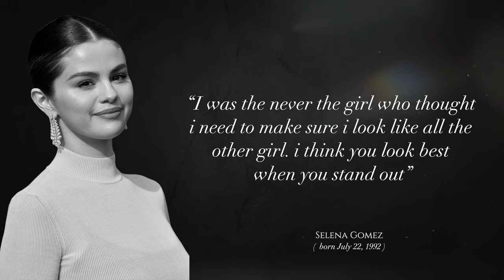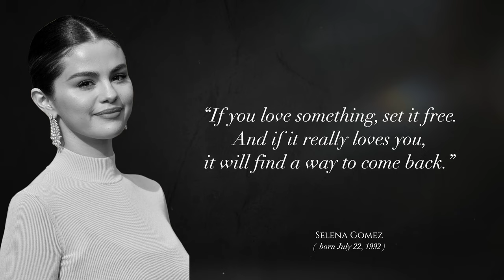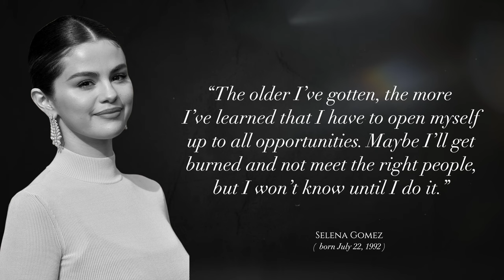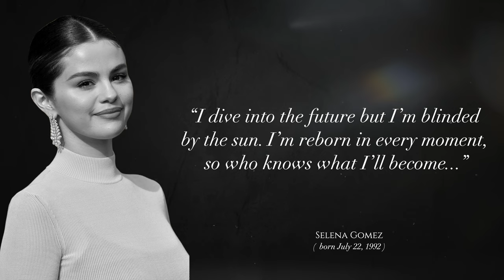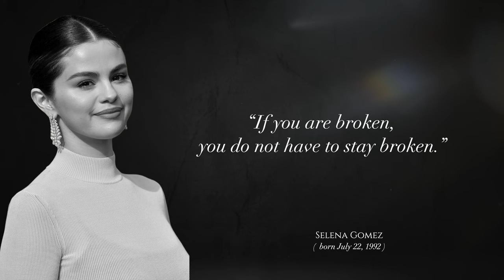Selena Gomez Messed Up A Lot | The Quote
Selena Marie Gomez is an American singer, actress and film producer.

Selena Gomez Messed Up A Lot